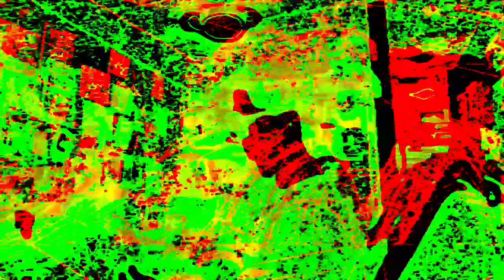[EPILEPSY WARNING] Movie 23 07 13 16h11m50s